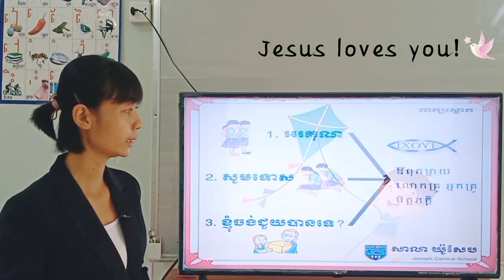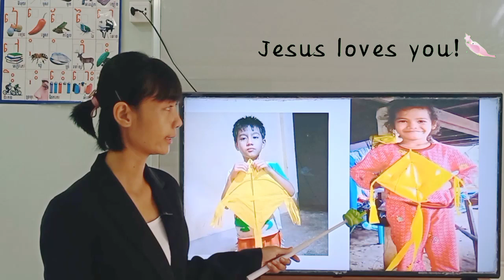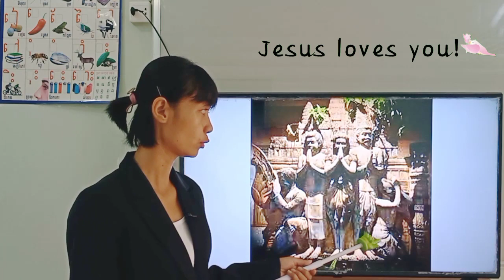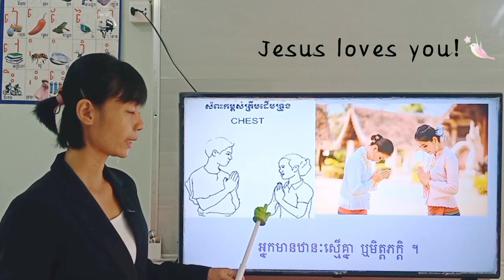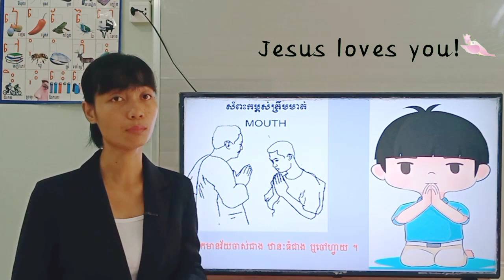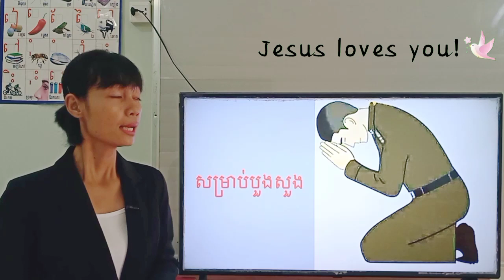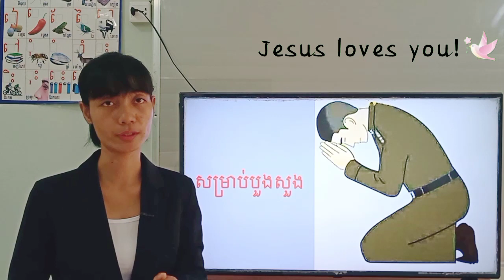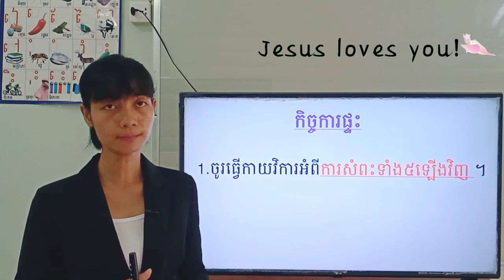164-2_ថ្នាក់ទី1-សិក្សាសង្គម-មេរៀនទី2-ក.របៀបសំពះ(រំលឹក)-ទំ.6-29092021-Joseph Central School